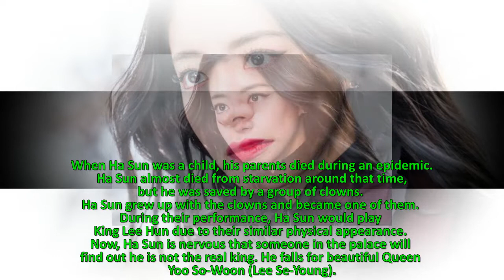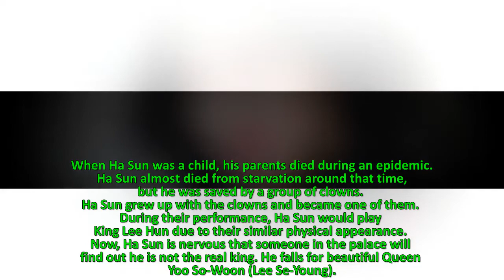The Crowned Clown - Masquerade - Upcoming Korean Drama in January 2019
The Crowned Clown Korean Drama , Masquerade Korean Drama. Watch The Crowned Clown Episode 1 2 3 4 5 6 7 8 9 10 ... Eng Sub.

Link Watch The Crowned Clown Full Episode:

The Crowned Clown - Masquerade

---Profile---
Drama: The Crowned Clown (English title) / Masquerade (placeholder title)
Revised romanization: Wangyi Doen Namja
Hangul: 왕이 된 남자
Director: Kim Hee-Won
Writer: Kim Sun-Deok, Shin Ha-Eun
Network: tvN
Episodes: Comming Soon
Release Date: January, 2019
Runtime: Comming Soon
Language: Korean
Country: South Korea

---Plot Synopsis---
Joseon is in a state of disorder due to uprisings and a power struggle surrounding King Lee Hun (Yeo Jin-Goo). To avoid assassination, a clown named Ha Sun (Yeo Jin-Goo) is brought to the palace to take the place of King Lee Hun. Ha Sun looks almost identical to King Lee Hun.

When Ha Sun was a child, his parents died during an epidemic. Ha Sun almost died from starvation around that time, but he was saved by a group of clowns. Ha Sun grew up with the clowns and became one of them. During their performance, Ha Sun would play King Lee Hun due to their similar physical appearance. Now, Ha Sun is nervous that someone in the palace will find out he is not the real king. He falls for beautiful Queen Yoo So-Woon (Lee Se-Young).

---Notes---
Drama series is a remake of 2012 movie "Masquerade."
First script reading took place October 8, 2018 in Sangamdong, Seoul, South Korea.

---Cast---
Yeo Jin-Goo - Clown Ha Sun / King Lee Hun
Lee Se-Young - Queen Yoo So-Woon
Kim Sang-Kyung - Lee Kyu
Kwon Hae-Hyo - Shin Chi-Soo
Jang Gwang - Eunuch Jo
Jung Hye-Young - Woon-Sim
Jang Young-Nam - king's mother
Yun Jong-Seok - Jang Moo-Young
Oh Ha-Nee - Ae-Young
Yoon Kyung-Ho - Kab-Soo
Seo Yoon-A - Sunhwadang